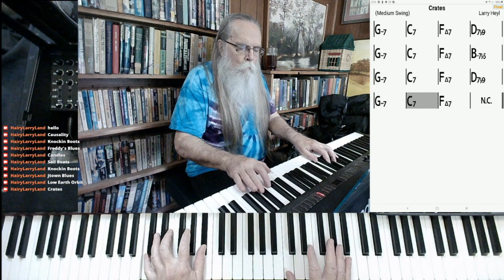Crates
Crates by Larry Heyl

This version of "Crates" was excerpted from the stream recorded on May 1, 2021. Hairy Larry's current schedule is Tuesday, Thursday, and Saturday at 3:00 PM Central.

Hairy Larry

Click here for "Crates"

Collaborate with Hairy Larry. Play along and record. Click nextcloud link to download.